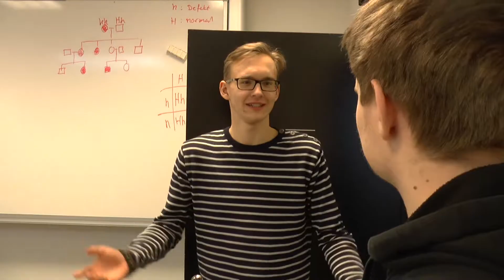Tyv - hold 1 2018